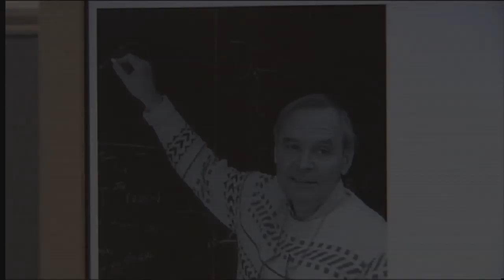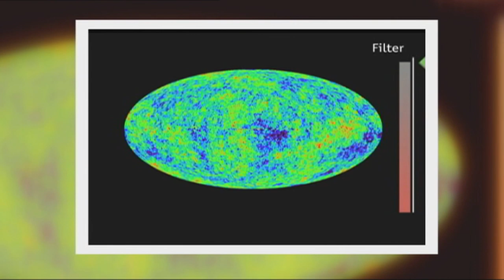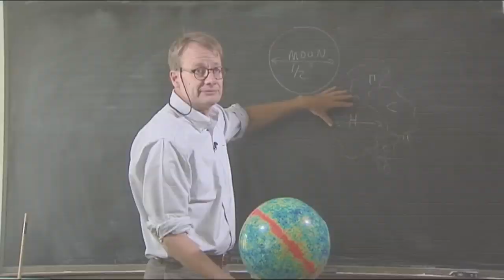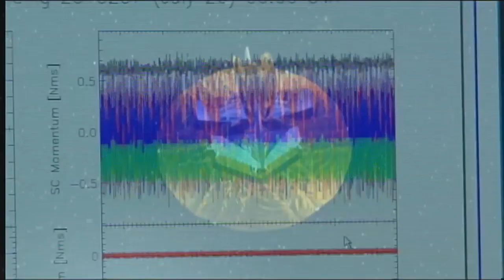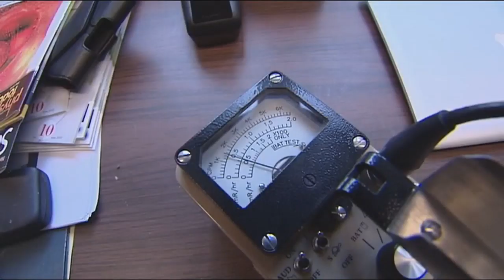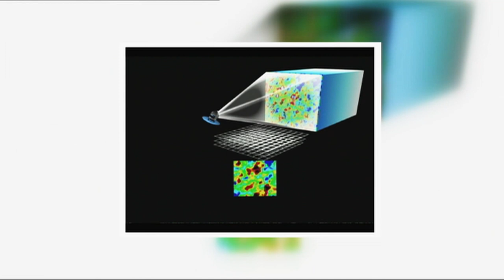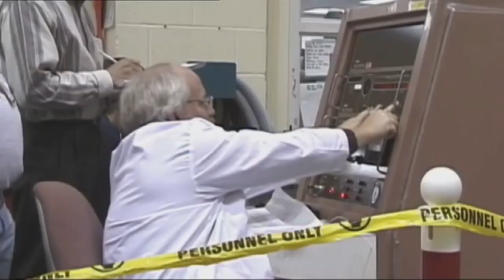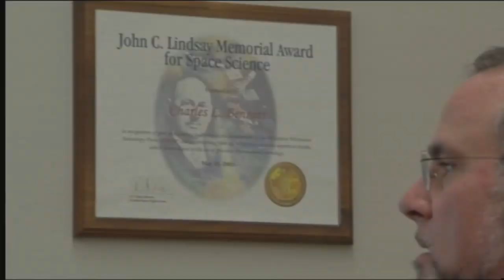The Shaw Prize in Astronomy 2010